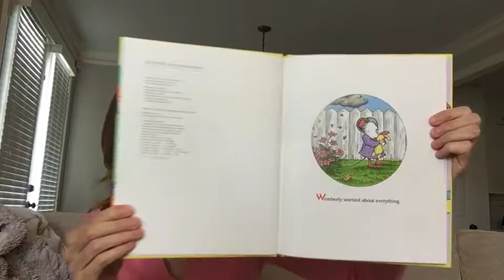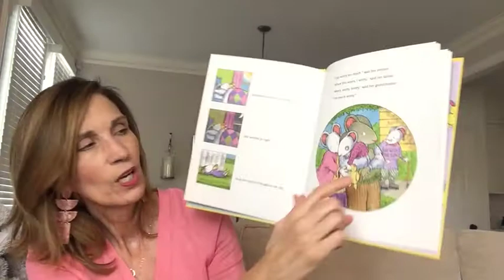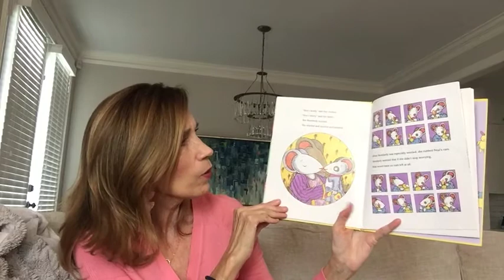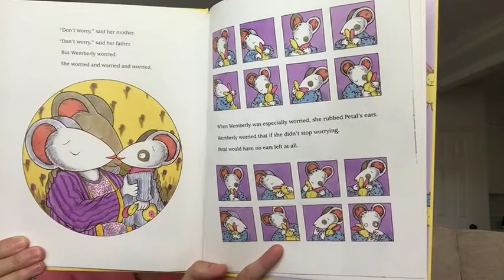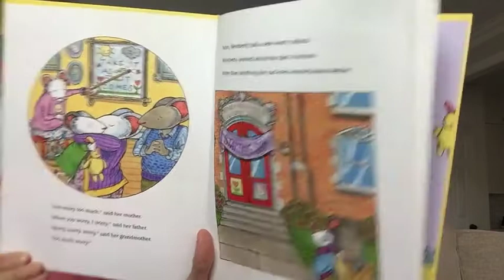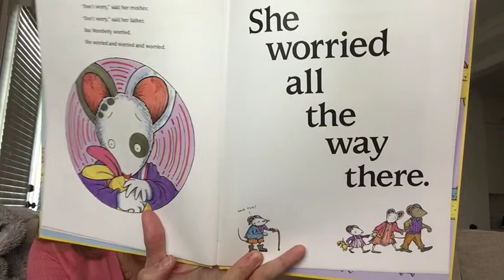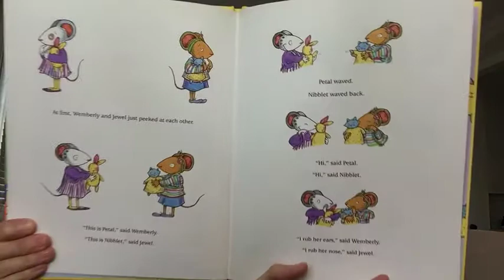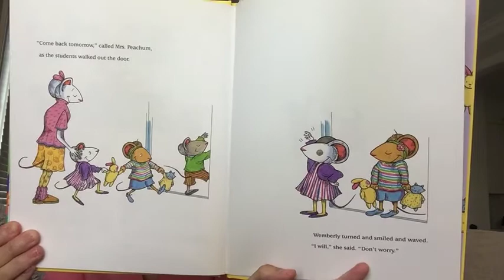Wemberly Worried - Story Time with Julie